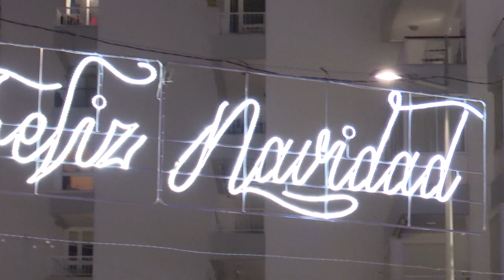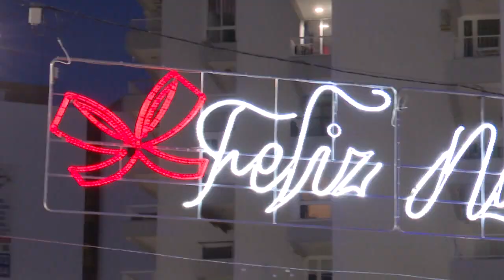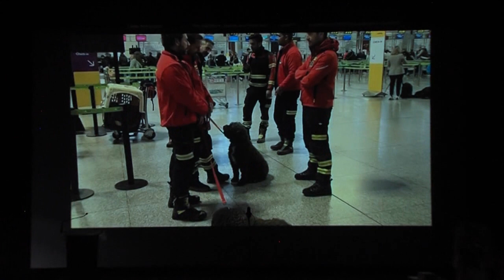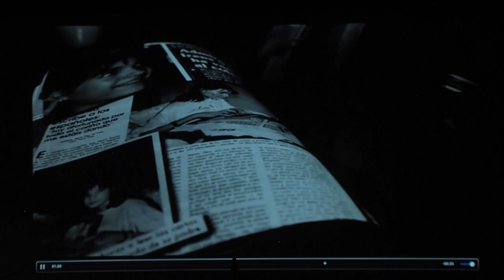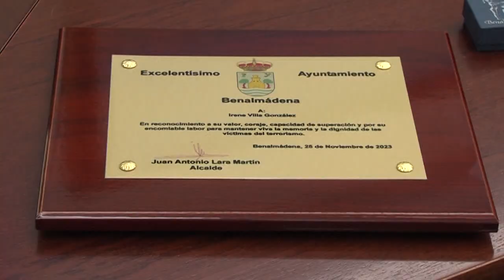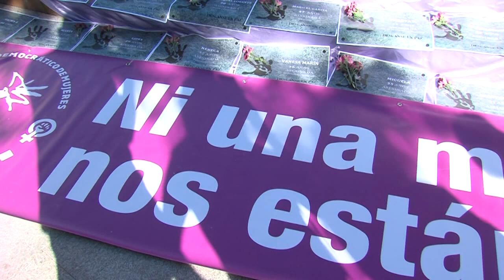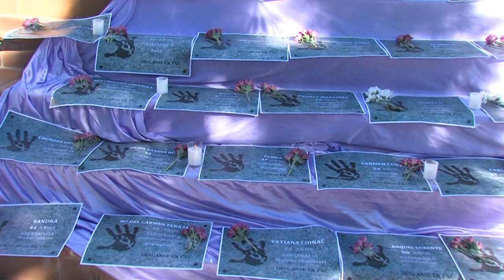INFO 27 11 2023